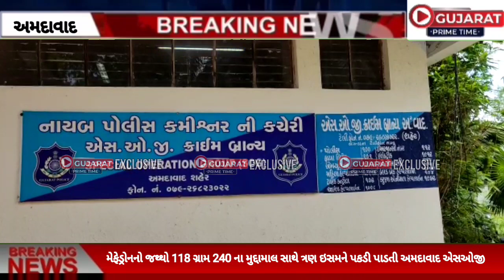મેફેડ્રોનનો જથ્થો ના મુદ્દામાલ સાથે ત્રણ ઇસમને પકડી પાડતીએસ.ઓ.જી. ક્રાઇમ બ્રાન્ચ, અમદાવાદ શહેર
મેફેડ્રોનનો જથ્થો 118 ગ્રામ 240 મિલીગ્રામ જેની કુલ્લે કિ.રૂ.11,82,400/- તથા બીજી ચીજ વસ્તુઓ મળી કુલ્લે કિ.રૂ.19,08,750/- ના મુદ્દામાલ સાથે ત્રણ ઇસમને પકડી પાડતી
Gujarat prime time news ગુજરાતીની Youtube ચેનલને સબસ્ક્રાઈબ કરો અને બેલ આઈકોન જરૂરથી દબાવો ... જેથી દરેક મહત્વના વીડિયોની નોટિફિકેશન તમને મળતા રહેશે
માણો ગુજરાત અને દેશ-વિદેશની મહત્વપૂર્ણ ખબરો આપણી પોતાની ભાષા ગુજરાતી માં માત્ર Gujarat prime time news પર. આ ચેનલ દર્શકો માટે લઈને આવે છે ગજરાતના ખૂણે ખૂણાની અને દિવસભર ની દેશ-વિદેશ મહત્વપૂર્ણ ખબરો આપણી પોતાની ભાષા ગુજરાતીમાં.

button and press bell icon button also to get notifications of interesting videos from gooddaygujarat Gujarati

GUJARAT'S NO.1 NEWS CHANNEL First 24/7 Gujarati television news station operating from Ahmedabad , Gujarat , India . Known for its very bold , fast and for the people journalism in Gujarati . Its all said in its tag - line ...
" હરપળ સત્ય ની સાથે "